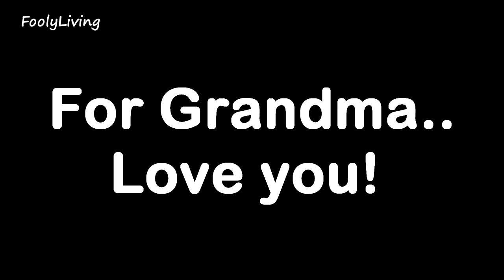AIN'T NOBODY GOT TIME FOR THAT! - December 19, 2013 - FoolyLiving Vlog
We are documenting our life in Israel so that Andrea's family can watch baby Rafael grow up. Her family lives in Florida. I hope you find a laugh here or there in our daily vlogs.